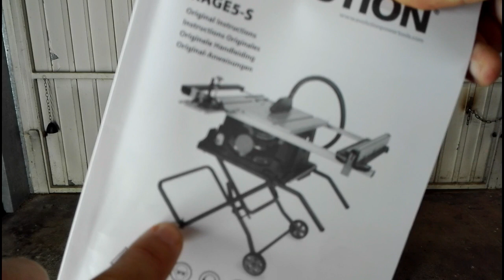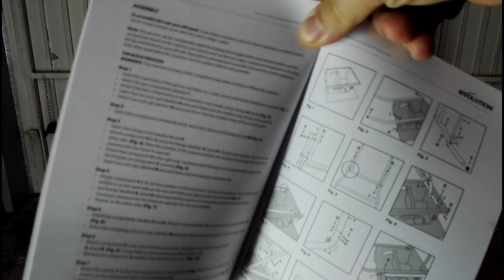SEGA CIRCOLARE EVOLUTION RAGE 5 S part.02: Consigli di Montaggio